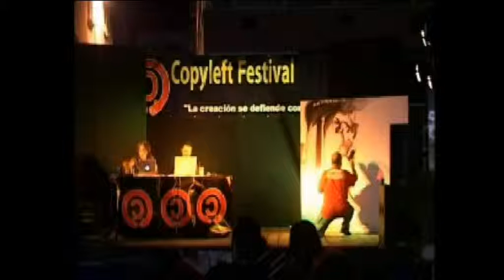Giuseppe Palumbo al MI AMI 2012.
All'idroscalo  di Milano l'11, il 15,16,17 giugno 2012 si terrà il MI AMI 2012. Il celebre fumettista materano, Giuspeppe Palumbo è stato coinvolto in questa iniziativa per realizzare la scenografia con i mezzi che gli sono consueti. matite e inchiostri. Lo abbiamo sentito telefonicamente per farci raccontare questa esperienza.